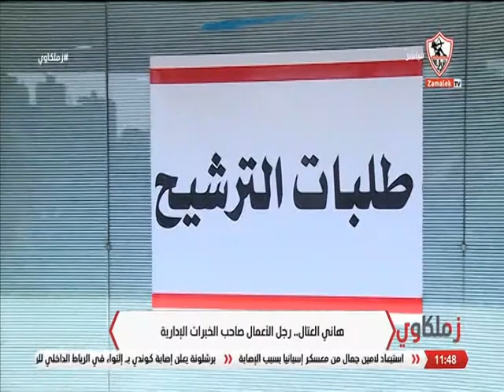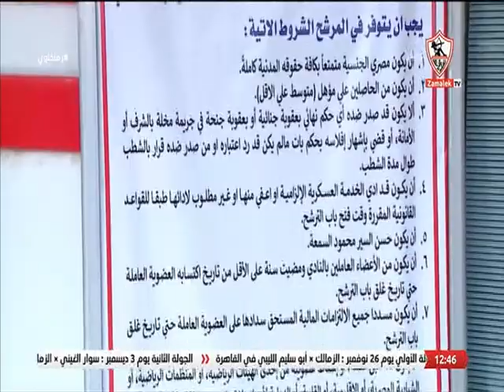زملكاوى - حلقة الثلاثاء مع (محمد أبوالعلا) 10/10/2023 - الحلقة الكاملة